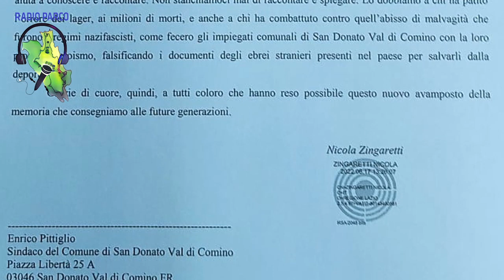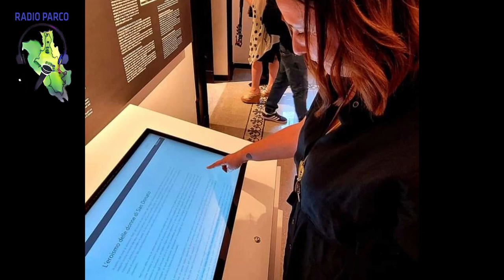A San Donato Val di Comino è stato inaugurato il Museo del Novecento e della Shoah - 18/6/2022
Nel comune della Valle di Comino e con la partecipazione delle autorità e del pubblico che ha gremito Piazza Matteotti, sabato 18 giugno 2022 si è tenuta l'inaugurazione del Museo del Novecento e della Shoah, in via Orologio, voluto dall'amministrazione guidata dal sindaco Enrico Pittiglio in collaborazione con la Regione Lazio e la Provincia di Frosinone. Otto padiglioni, schede tematiche, touch screen per le ricerche, cassettiere espositive, oggetti e documenti originali ed altro.

Il sindaco ha così commentato e ringraziato:
"Una giornata bellissima. Il taglio del nastro del Museo è un punto di partenza di un luogo, che racconta la storia del nostro paese. La bellezza della memoria che diventa collettiva, la bellezza di ogni cittadino che dona un po' di sé al servizio della comunità. Grazie a chi ha partecipato, a chi ha disegnato, ricercato, costruito, a chi ha messo a disposizione le proprie competenze e tecnologie. Grazie al Presidente Nicola Zingaretti  per le belle parole dedicate e per aver scommesso insieme a noi. Al Presidente Antonio Pompeo. A Mauro Buschini e Sara Battisti per averci creduto e rappresentato al meglio l'idea della Regione Lazio sulla importanza degli investimenti sulla cultura. Al Ministero della Difesa. Al museo Maxxi e Holocaust Museum di Washington.
Grazie ai ragazzi e ragazze che hanno saputo gestire il momento della inaugurazione in maniera impeccabile."